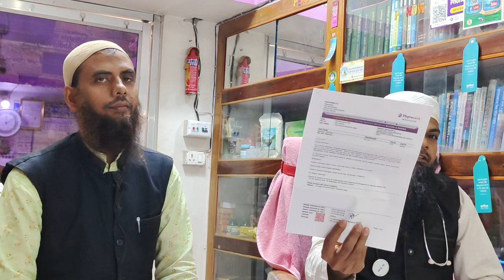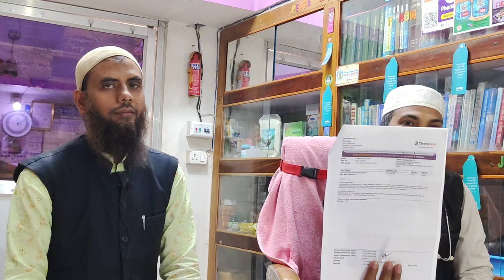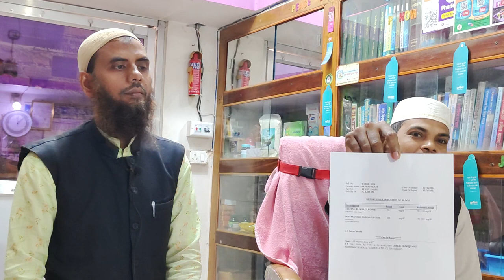সাইন্টিফিক ডায়াবেটিস রিভার্স মাত্র আড়াই মাসে|scientific diabetes reverse Samim vai| PeaceLibrary